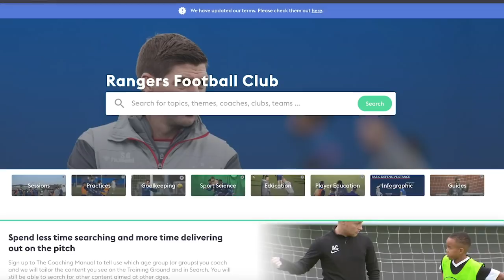INTERVIEW | Oliver Wyss | 15 Jun 2020